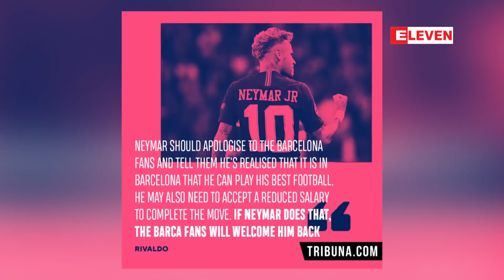ေနမာအေနျဖင့္ ဘာစီလိုနာသို႔ျပန္လည္ေျပာင္းေရႊ႕လိုလွ်င္ ပရိသတ္မ်ားကိုေတာင္းပန္ရမည္ျဖစ္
ဘာစီလိုနာနဲ႔ ဘရာဇီးလ္ဂႏၳ၀င္ကစားသမားေဟာင္းရီဗယ္လ္ဒိုက PSG တိုက္စစ္မွဴးေနမာအေနနဲ႔ ဘာစီလိုနာအသင္းကိုျပန္လည္ေျပာင္းေရႊ႕ခ်င္တယ္ဆိုရင္ အသင္းပရိသတ္ေတြကိုေတာင္းပန္ရမွာျဖစ္ၿပီး
လစာေငြလည္းေလွ်ာ့ယူဖို႔လိုအပ္တယ္လို႔ အႀကံေပးခဲ့ပါတယ္။